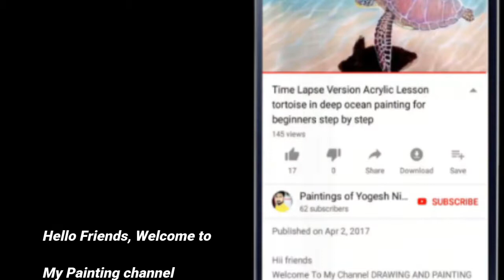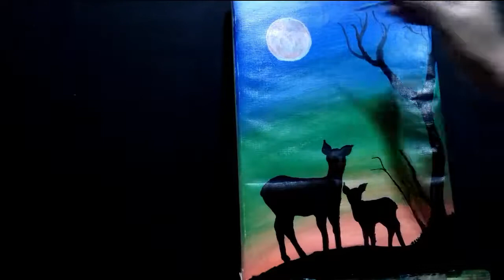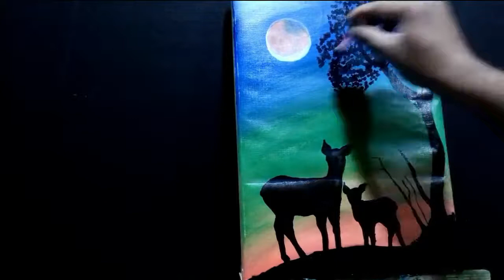Acrylic Painting | Full Version | Colorful sunset Painting | Deer and fawn | Yogesh Nikam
Hii Friends,

About this Painting: learn how to colorful sunset, how to blend and pour color on canvas, how to mix up colors, simple tricks to paint tree and moon, deer and fawn.

About Channel: This channel is all about painting demonstration/techniques videos.

Thanks for the support and watching my channel.